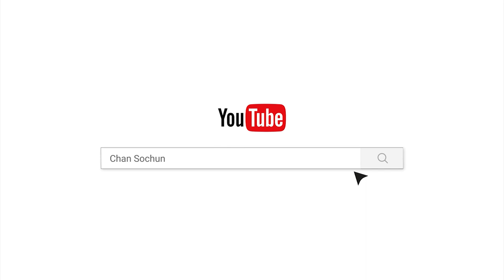ឧបនិស្ស័យអរិយមគ្គត្រជាក់ចិត្ត/Chan_sochun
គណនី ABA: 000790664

Chan_Sochun ចាន់_សុជន វត្តប្រាសាទស្រះកណ្តាល_#(ខ្ចាស់)